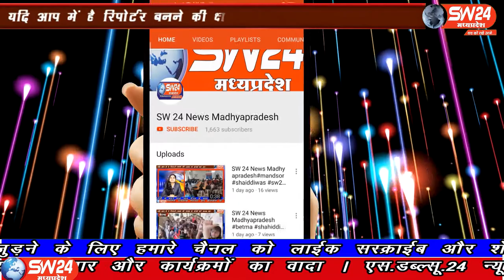SW 24 News Madhyapradesh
हाटपिपल्या में मध्यप्रदेश के पूर्व मुख्यमंत्री, राजनीति के संत स्व. कैलाश जोशी जी की प्रतिमा का अनावरण किया गया । बागली से संवाददाता की रिर्पोट